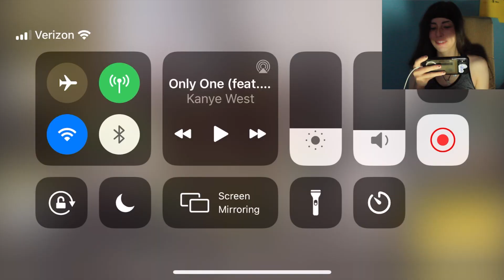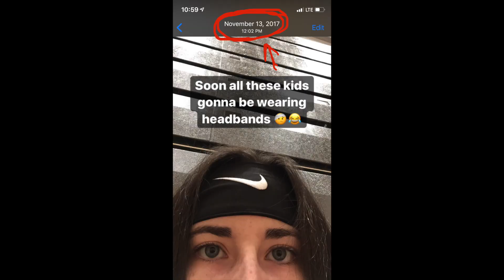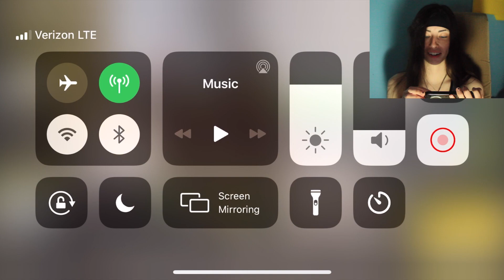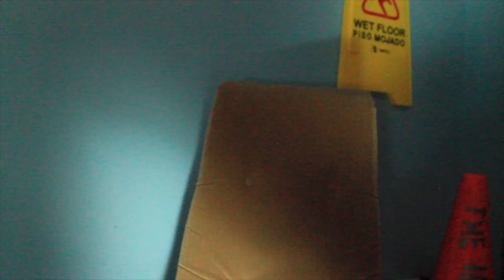Gaming With Tori ft. Eve (Call of Duty Mobile)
My TIKTOK is @syd16packchicken

cya l8r thx 4 watching ^.^